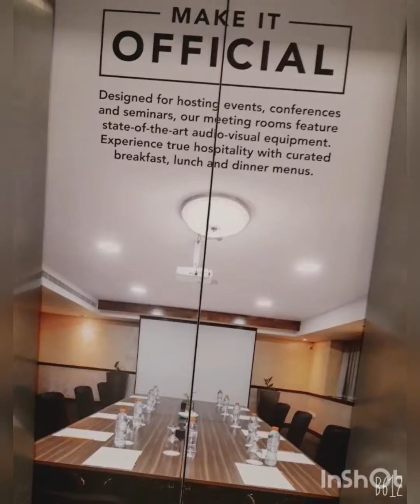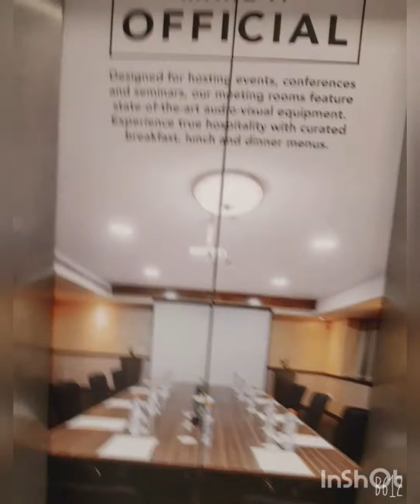My room tour in Dubai 🙂Maya vlogs 555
A.a!friendz mry channal pr apko mry sara din ki routine dekhny ko mily gy mai apko apni family ka hisa bnana chahti hn apni hr khushi gum ko ap k sth share krna chahti hn agr ap mri family ka hisa bnna chahty h to plz mry channl ko like kraine share or subscribe lzmi kraine shukriya